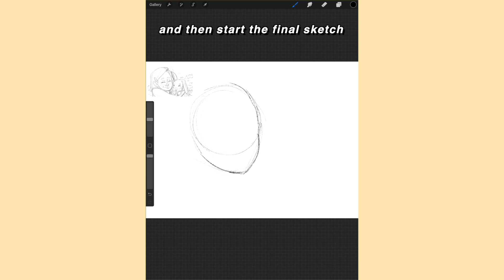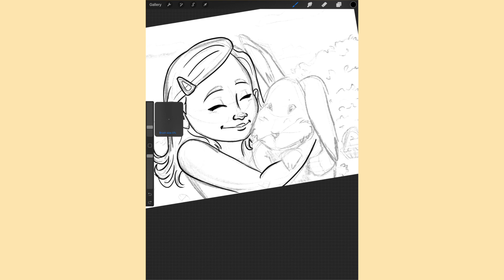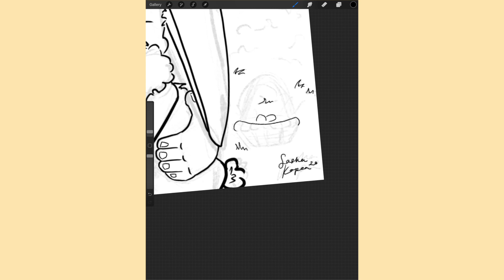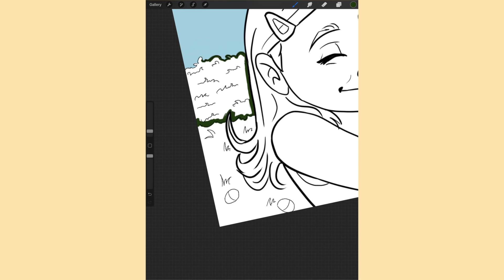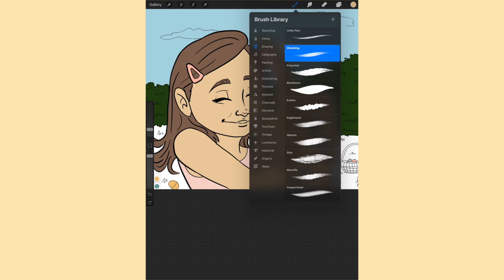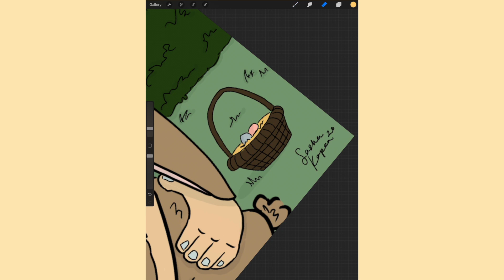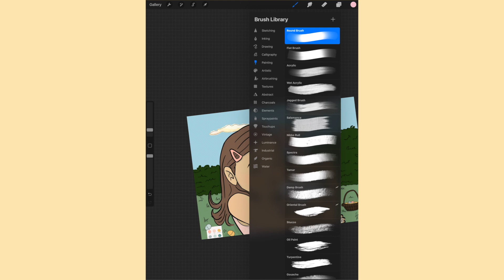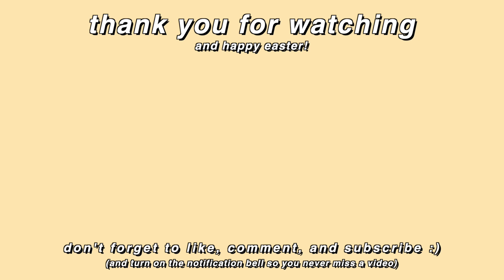watch me draw! | easter special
Happy Easter everyone! Enjoy this drawing I did to celebrate such a special day. Please also let me know if you liked a less chatty format, or if you prefer my normal sketch and chats. I hope today is filled with celebration and can be shared safely with those you love. He is risen! :)

Song: Canals